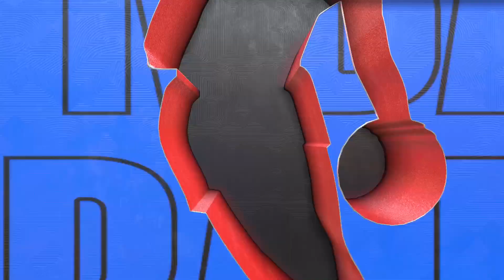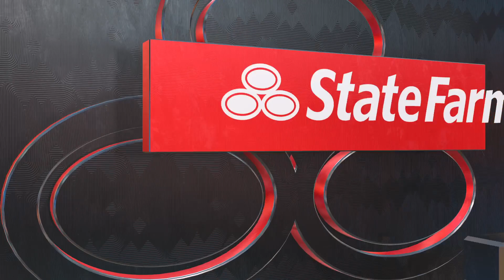CAVALIERS at CLIPPERS | NBA 2K23 GAMEPLAY | November 07, 2022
NBA TODAY SIMULATION